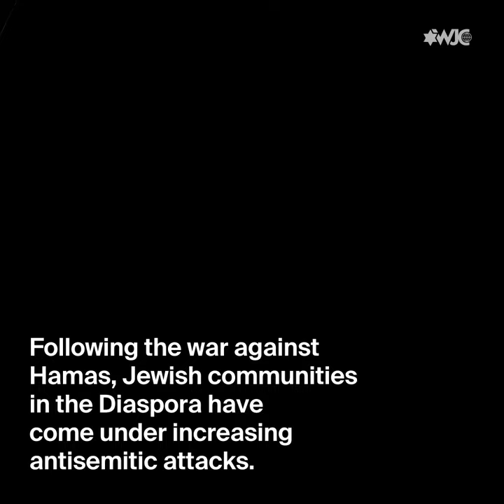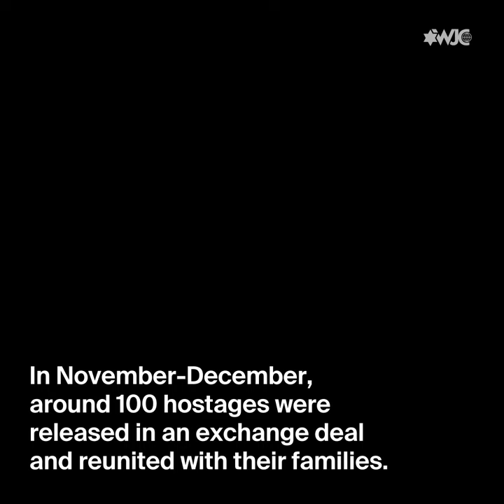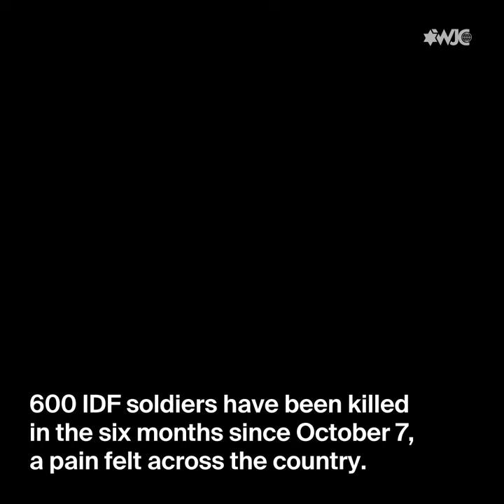In photos: Six months since October 7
So much has happened in the six months since October 7. It is a date that forever changed Jewish and Israeli history.